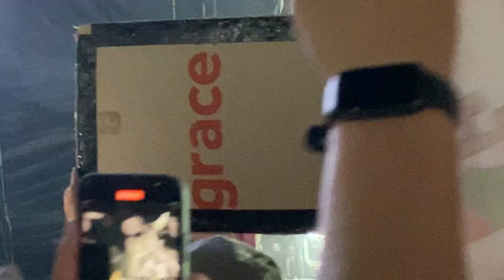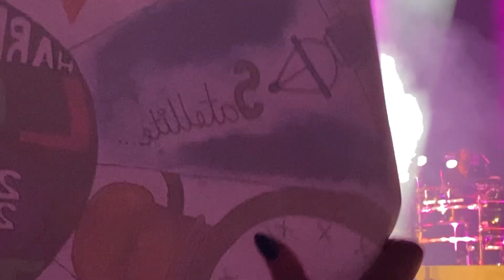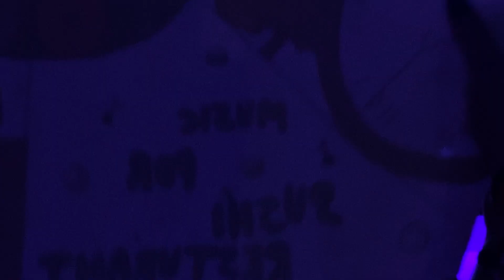Harry Styles in Concert 👀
Harry Styles in Auckland, New Zealand on March 7, 2023.